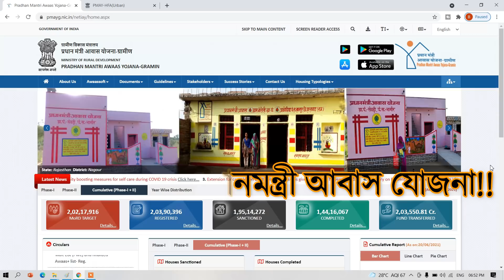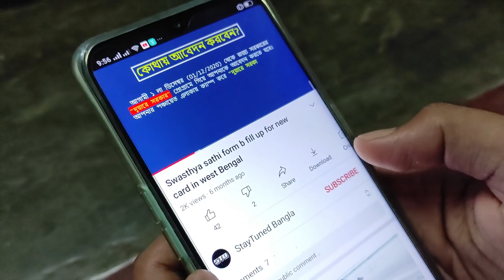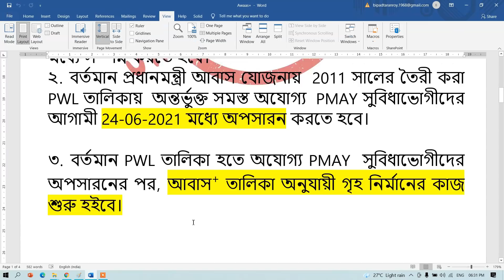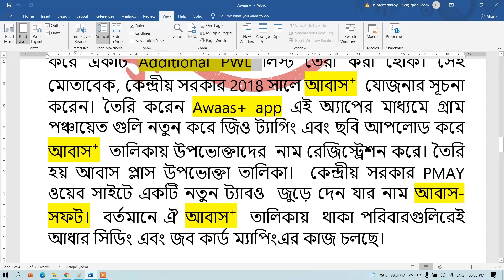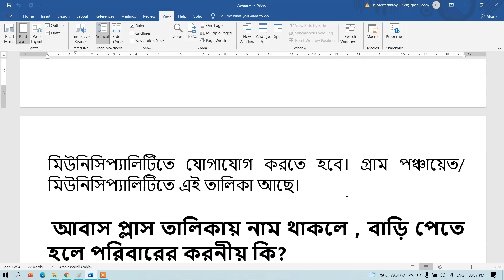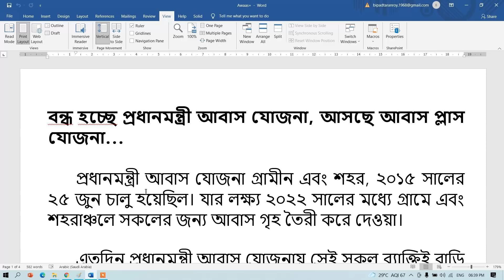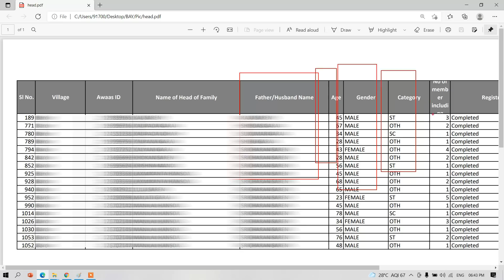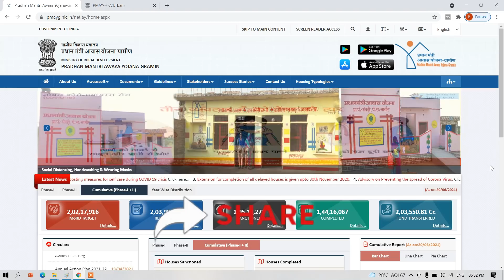আসছে আবাস প্লাস, বন্ধ হয়ে যাচ্ছে প্রধানমন্ত্রী আবাস যোজনা [Awas Plus Yojana 2021 instead of pmayg]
In this video," আসছে আবাস প্লাস, বন্ধ হয়ে যাচ্ছে প্রধানমন্ত্রী আবাস যোজনা [Awas Plus Yojana 2021 instead of pmayg]", you will know all about Awas Plus Yojana 2021 which is being launched instead of pmayg or pradhan mantri awas yojana 2021. In this video you will learn all about Awas Plus Yojana 2021, Awas Plus Yojana List 2021 and awas plus aadhar link procedure as well as how to give consent form for awas plus aadhar seeding.
Freinds, perhaps yow already knew that awas plus yojana 2021 is going to launch instead of Pradhan Mantri Awas Yojana in the year 2021. The awas plus new registration have been completed in the year 2018 through awas plus app and awas plus yojana list 2021is being finalized at different gram panchyat and municipality right now. So plz hurry up and do your awas plus aadhar seeding quickly to get benefit from pradhan mantri awas yojana 2021. Hope this video will help you lots.

Plz dont skip the video, watch till end and Enjoy it !!!